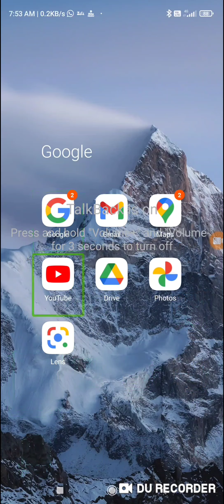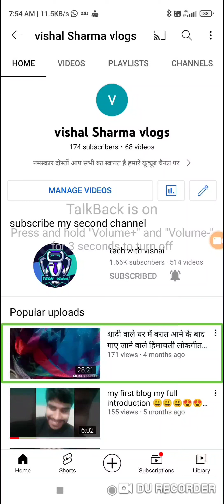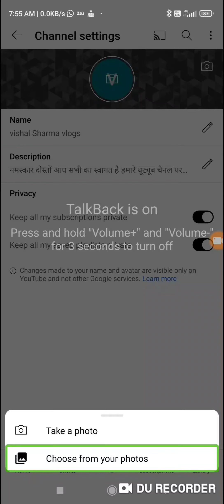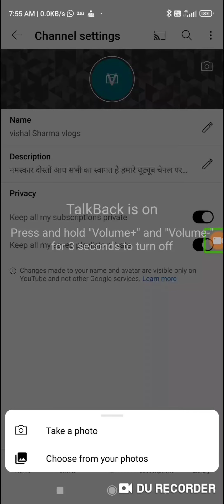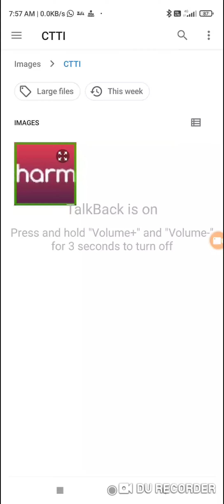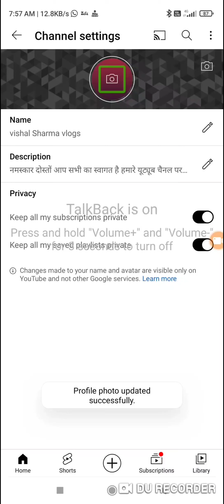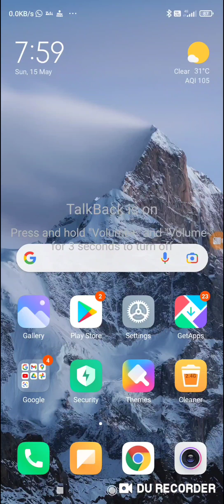अपने यूट्यूब चैनल पर लोगों कैसे लगाएं how to set logo on your YouTube channel part 4@ManojDey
अपने यूट्यूब चैनल पर लोगों कैसे लगाएं how to set logo on your YouTube channel
Part4
Hi guys today in this video how to set logo on your YouTube channel
Your topics
How to set Youtube logo
How to set Youtube logo in Hindi
How to set Youtube logo in 2022
How to set Youtube logo with TalkBack
How to set Youtube logo with TalkBack in Hindi
How to set Youtube logo with TalkBack in Hindi 2022
YouTube logon Kaise set Karen
Youtube logo Kaise set Karen ine Hindi
Youtube logo Kaise set Karen ine 2022
Youtube logo Kaise set Karen with TalkBack
Youtube logo Kaise set Karen with TalkBack in Hindi
Youtube logo Kaise set Karen with TalkBack in 2022
How to set YouTube channel logo
How to set YouTube channel logo in Hindi
How to set YouTube channel logo in 2022
How to set YouTube channel logo with TalkBack
How to set YouTube channel logo with TalkBack in Hindi
How to set YouTube channel logo with TalkBack in 2022
Apne YouTube channel per logon Kaise lagaen
Apne YouTube channel per logon Kaise lagaen ine Hindi
Apne YouTube channel per logon Kaise lagaen ine 2022
Apne YouTube channel per logon Kaise lagaen with TalkBack
Apne YouTube channel per logon Kaise lagaen with TalkBack in Hindi
Apne YouTube channel per logon Kaise banaen ine 2022

My

link

Create app

infomation technology

DU recorder

WhatsApp tricks

Google drive

To join our WhatsApp group and Telegram group or channel, follow the about page.@NityakSupport  @technology489 @ManojDey